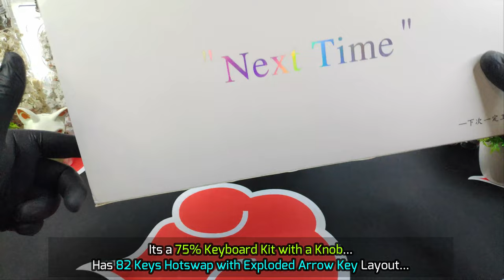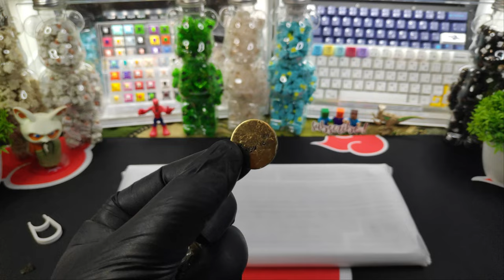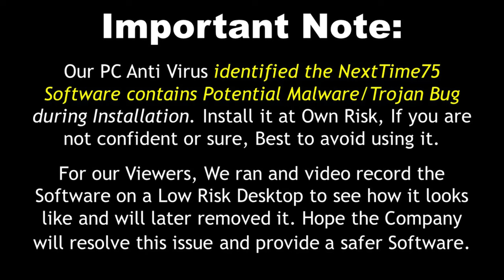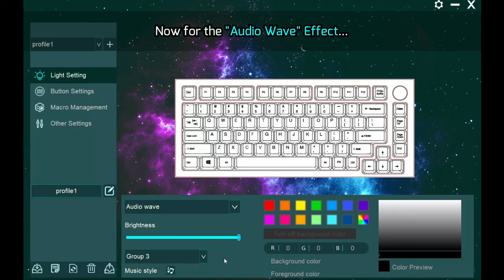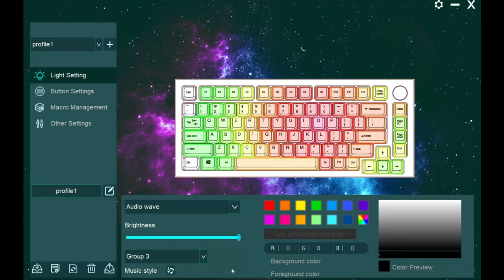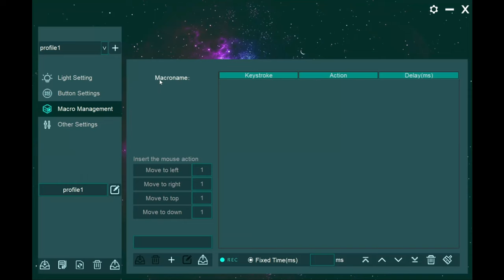Next Time 75 @ LǎoXuē75 (老薛75) Mech Keyboard with MMD Panda Switch and Aifei Olivia Inspired Keycaps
NextTime75 @ LǎoXuē75 (老薛75) Mechanical Keyboard with MMD Panda Switch and Aifei Olivia Inspired Keycaps

This NextTime75 has "Wired Mode" Connection only. We mentioned in the video that there are currently a 3 Mode Version which is called 75v3, but honestly not really sure whether it is the NextTime75 3 Mode Version since there are No Official info on it except for Online Seller Advertising it.

Info from viewer, The 75v3 is also known as "Baldy 75v3" and it is currently the most similar with FEKER IK75. Difference between them is their Case option offered, One having Solid Color Case and another having Translucent Color Case.

For now, Our main issue with the NextTime75 is their Software Issue,
Despite having Nice Interface, it is currently questionable with the detection of Potential Malware/Trojan Bug during installation by our PC Anti-virus.

Other than that, the NextTime75 could go far by introducing 3 Modes (Not sure whether the 75v3 is its official 3 Mode version) & adding more accessories with the Kit.

NextTime75 Software Download Link: Please Read Important Notice Below first before Downloading.

Important Notice: Our PC Anti-Virus detected the Software contains Potential Malware/Trojan during Installation. So “Install it at Your Own Risk”. If you are not confident and sure, it is Best not to install it. We hope that the Company will resolve this issue and provide a Safer Software.

Details & Specs of NextTime75 @ LǎoXuē75 (老薛75) Mechanical Keyboard
Layout: 75% layout
Model: NextTime75
Keys Amount: 82 keys + 1 Knob
Case Color: Milky White (Mist/Fog White)
Structure: Gasket Mount
Plate: PC Plate
Stabilizers: Support Plate and PCB Mounted Stabilizers
Foams: Bottom Case Foam & Poron Plate PCB Foam
Switch: 3/5 pin Supported, Gateron Hotswap Sockets
Connection: Single Mode – Wired Only
Weight: 545g
Size: 335*135 with Height at 20mm (Front) 40mm (Back)

Switch Info
Brand: MMD
Model: Panda Switch
Style: Tactile
Bottom Out: 62g
Stem: POM
PBT Top Housing
PBT Bottom Housing

Keycaps Info
Aifei Olivia Inspired Keycaps, 173 Keys Set
Material: ABS Doubleshot
Profile: Cherry Profile